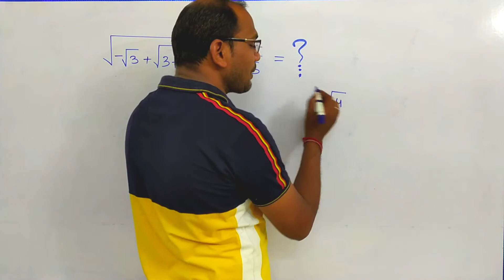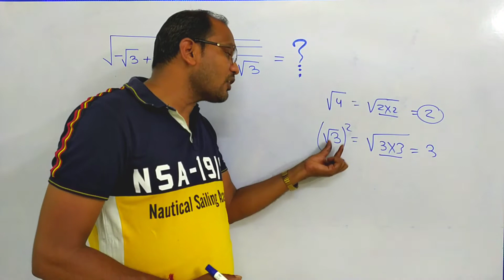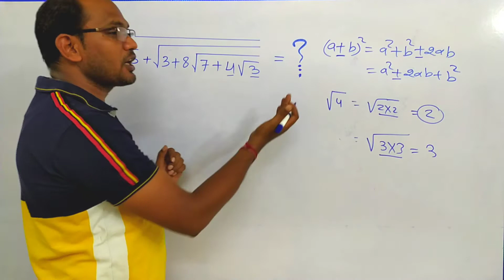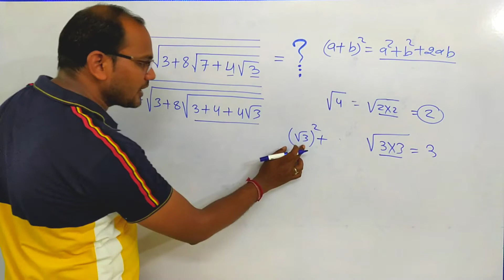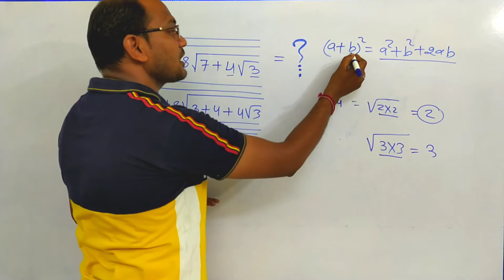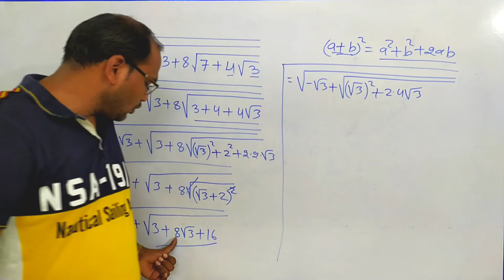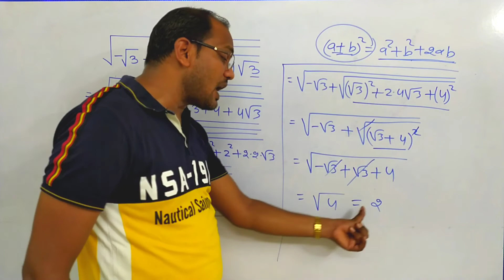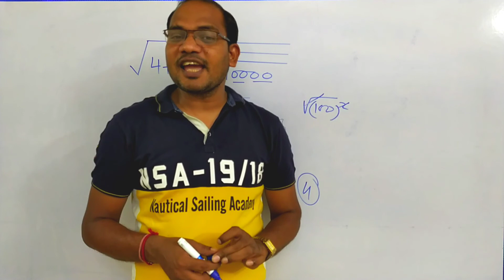करणी के सवाल || सरलीकरण // simplification ||maths trick by kc sir || RRB NTPC | kc sir ki classes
Maths magic by kc sir || RRB NTPC || SSC RAILWAY EXAM